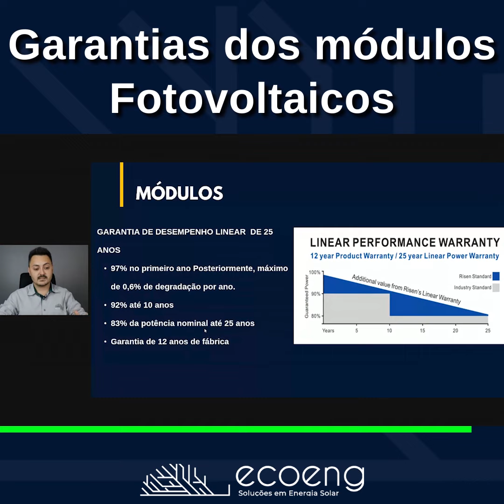Saiba o que é garantia de geração e garantia do fabricante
Saiba o que é a garantia de geração e garantia do fabricante

WORKSHOP AO VIVO 20/10 às 20h